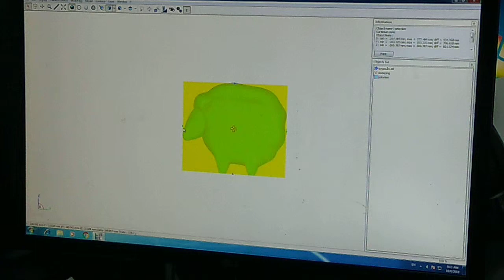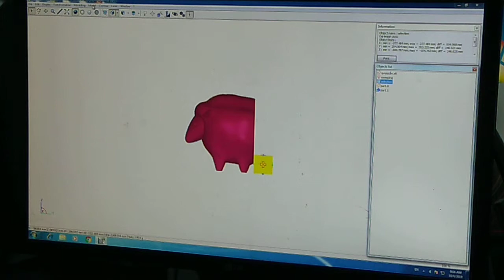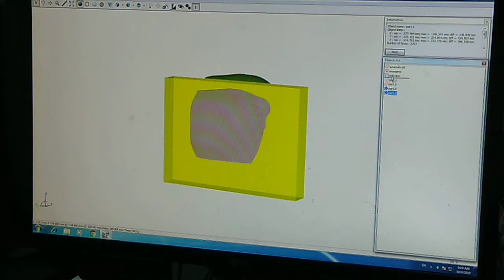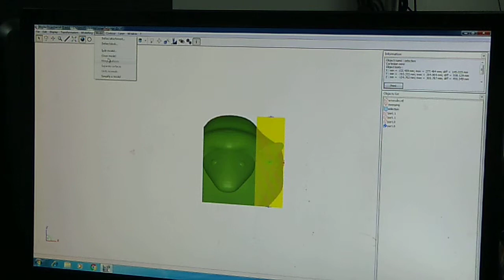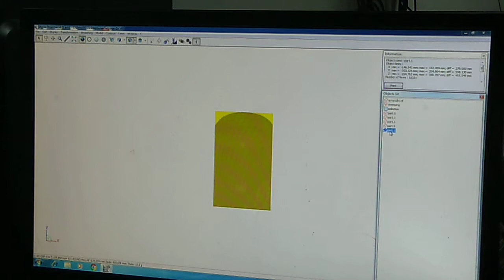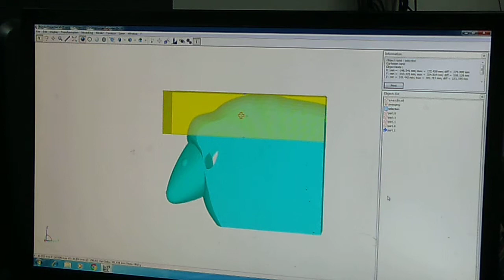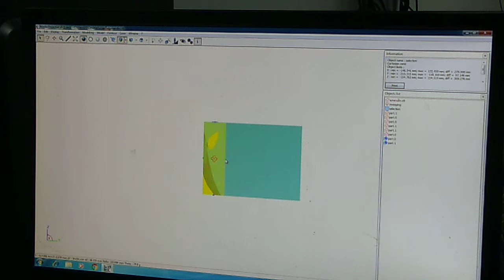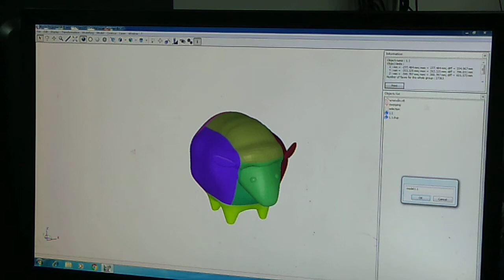Mayka6 การตัดไฟล์ 3D.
ตัดไฟล์